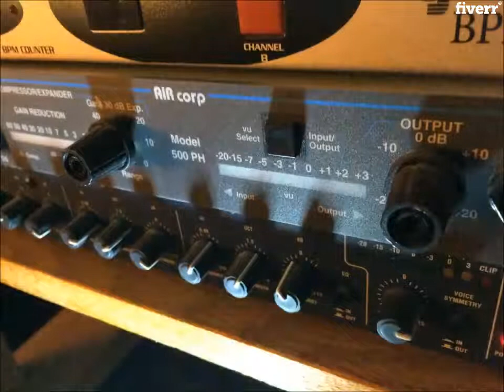Produce an amazing voice over - Best Voice Over service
Link to this gig:
Produce an amazing voice over Special discount
KyleKellyVoice will produce a clean professional sound suitable for TV, Radio, Podcasts or any other place audio lives. My goal is to get a clear idea of what you want and deliver it so when you hit play you smile. I hope to work with you soon so you can hear the difference.
Can you produce DJ drops,Yes. Choose your word count for the script and the add on for the 5 separate files. Sound effects can be added too.,Can you really get my production done in 1 day?,In most cases yes... sometimes even quicker... within minutes. Depends how far I am from my studio at that moment.
Male,Audiobook,Radio,TV,English,English - American,English - Southern American,Adult,Authoritative,Calming,Dramatic,Energetic,Gritty